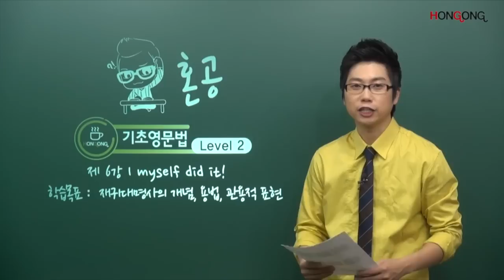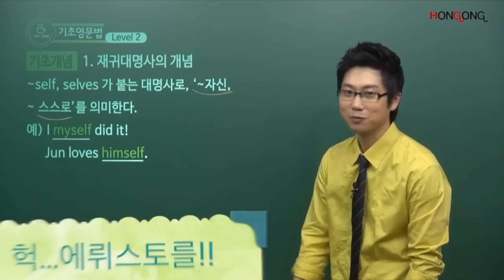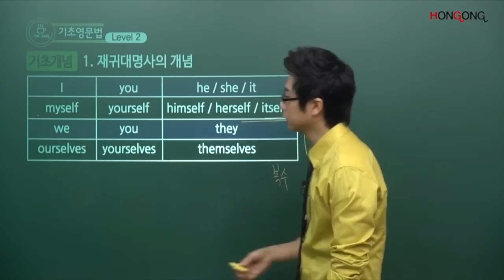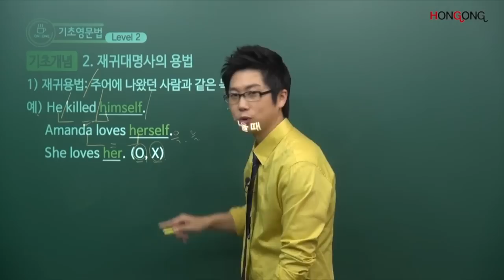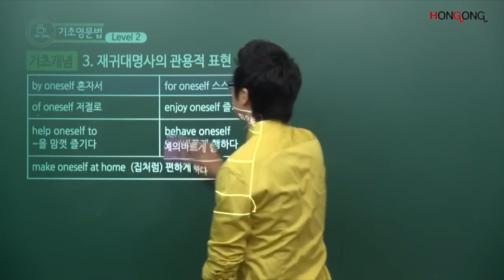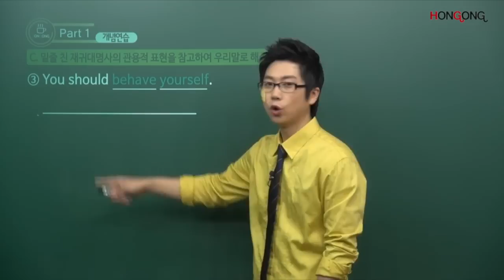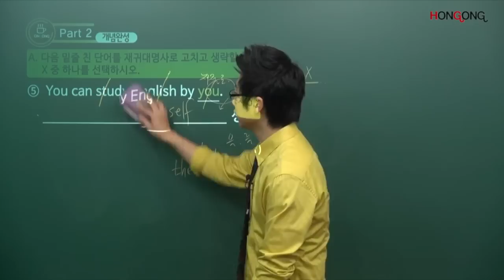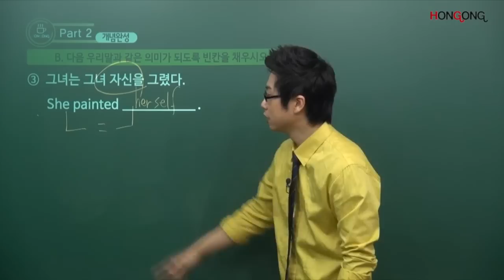재귀대명사의 개념, 용법, 관용적 표현: I myself did it!/왕기초영문법 레벨2(6강)/혼공TV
★유튜브 구독은 저에게 생명입니다★